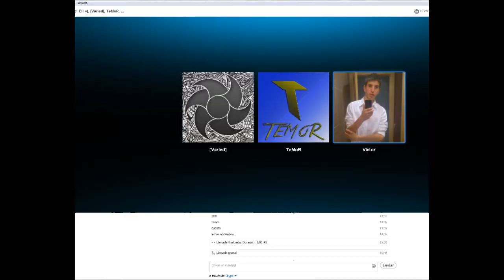Mix de PvP en Gultar ep. 1 / Dofus 2.13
Abre aquí abajo, veeeeenga que sabes que quieres.